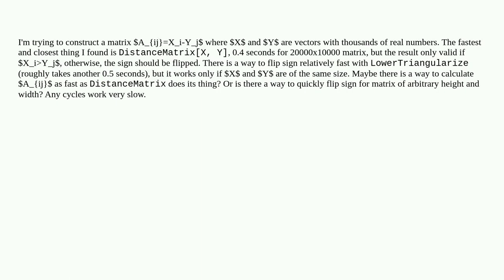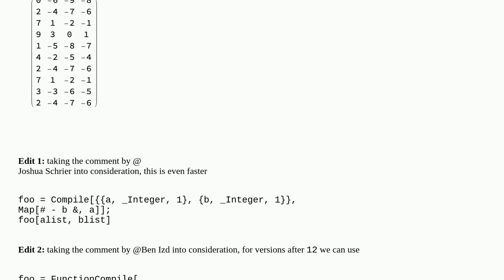Fast pairwise difference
A special thanks goes out to the community

  matrix list-manipulation mathematical-optimization